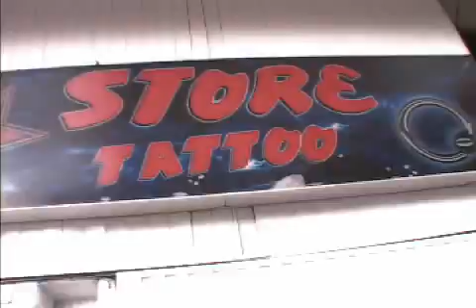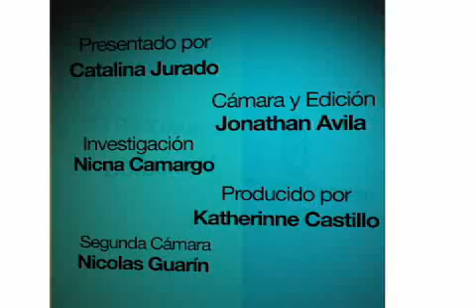Cuerpo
Magazín Óptico Capitulo 13

Los navegantes pueden encontrar tres veces por semana una nota nueva de Óptico, serie de actualidad e interés general. Desde la mirada de la Universidad, Óptico ofrece notas de corta duración en lenguaje moderno, de temáticas variadas en torno a arte y cultura, ciencia y tecnología, y deportes y ocio.